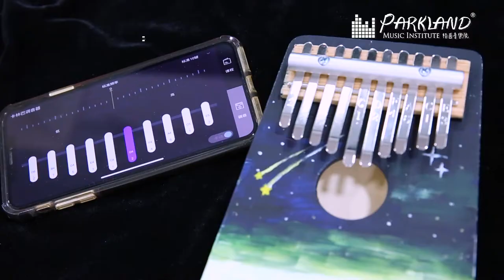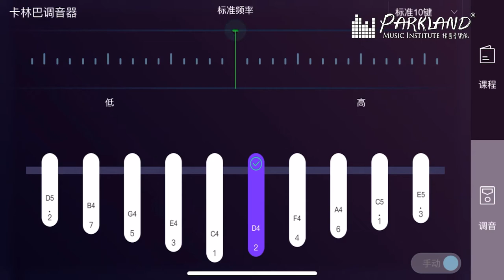【訂購DIY拇指琴套裝】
Parkland精選樂器推介，史上最療癒、最好上手的樂器之一 拇指琴
好多人對於拇指琴有點陌生，拇指琴Kalimba是一種源自於非洲的傳統樂器，拇指琴聲音療癒、是最好上手嘅樂器之一。它體積好小，方便隨身帶，呢個DIY拇指琴一樣玩得！畫得！砌得！學得！ 繪畫出自己鐘意嘅圖案~幾開心~ 拇指琴10鍵音更適合小朋友作入門樂器，完成後仲可伴奏、獨奏或配搭木吉他或 Ukulele。效果都唔錯架！
即日起可向我們訂購拇指DIY套裝
已包括拇指琴、鋼片、螺絲、圓柱棒、烏木枕、壓條、螺絲批、顏料 、畫筆
*附送一份簡單教學及多首彈奏練習譜
套裝包免費送貨!
即刻入嚟買
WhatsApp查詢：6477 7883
數量有限，隨時即止。